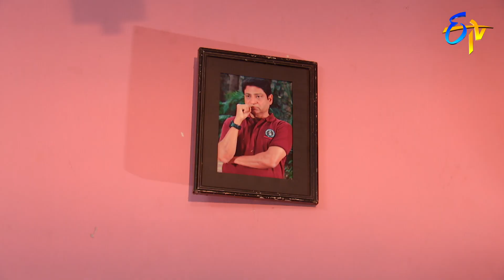Savithri | 10th December 2018 | Full Episode No 1151 | ETV Telugu